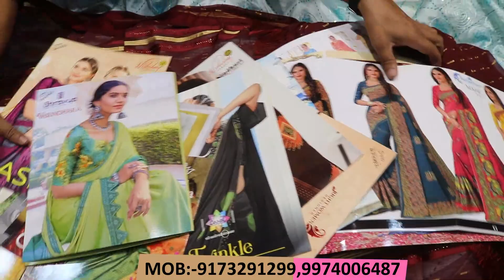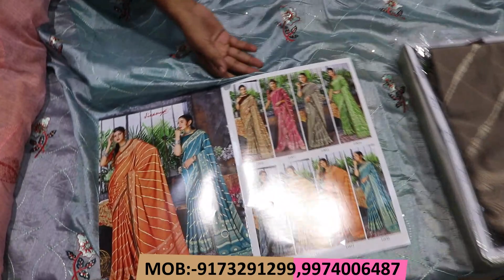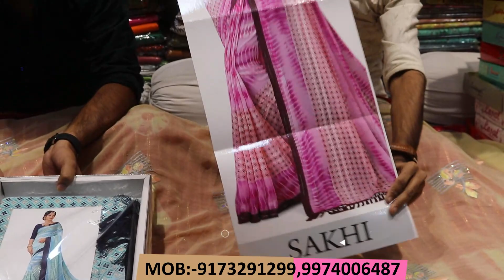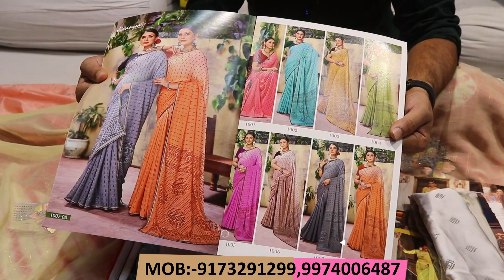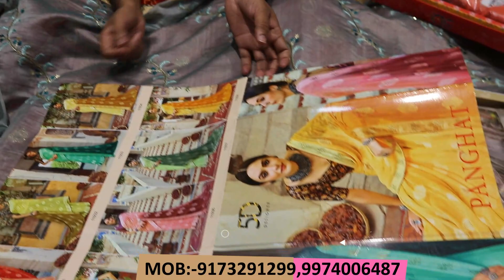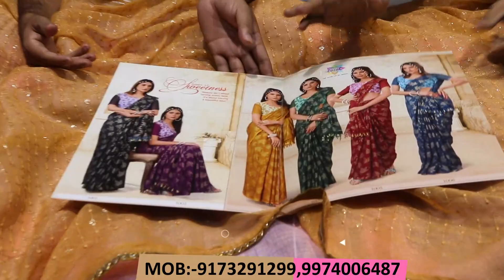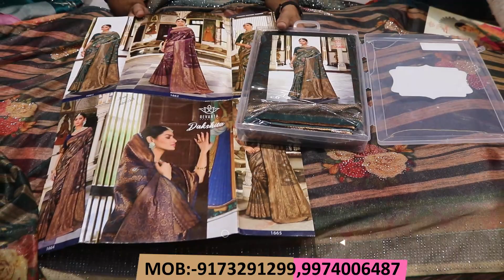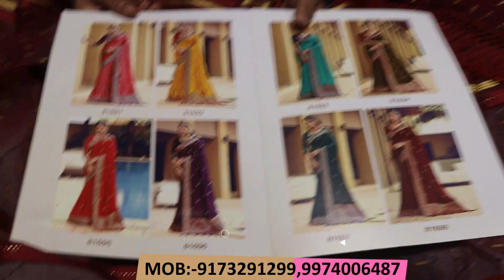75₹ में साड़ी COD में जल्दी करो/Saree Wholesale Market Surat/wholesale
Abhiruchi Creation
                 G-2,Tirupati Square, Near Sagar Shopping Center,
                  sahara darwaja , Ring Road,
                  Surat (Guj.)

Printed Saree Manufacturer
printed saree,
saree design,
Linen Saree,
surat saree,
surat market
सस्ती साड़ी
Surat market
Market guru
Banarasi saree
Saree wholesale market
Designer saree
H\u0026M plus
H\u0026m
China silk
कोरोना वायरस
Banarasi saree textile industry
India News
Breaking News
Market guru
Banarasi saree
Saree wholesale market
Designer saree
H\u0026M plus
H\u0026m
डिजिटल साड़ी